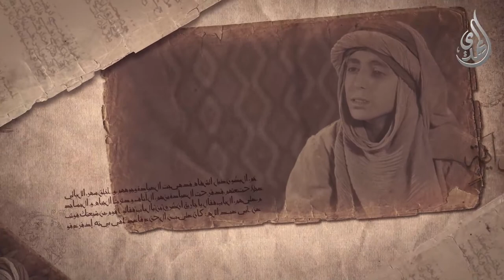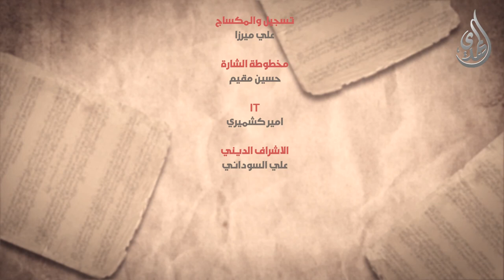الانجم الزاهرة - الحلقة 23 - لا تقبل شهادتك لانك رافضي